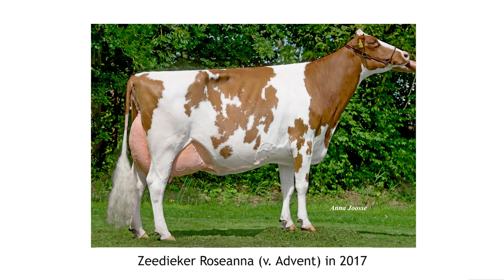Twee generaties 93 punten: Roseanna en Rosie